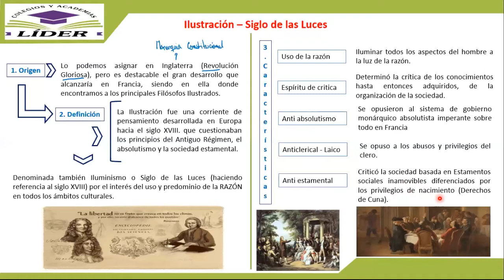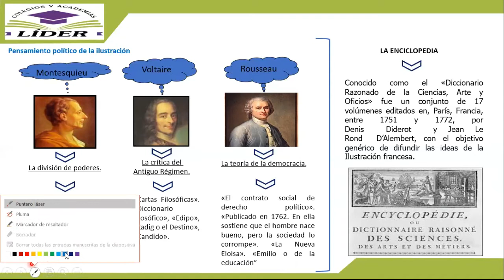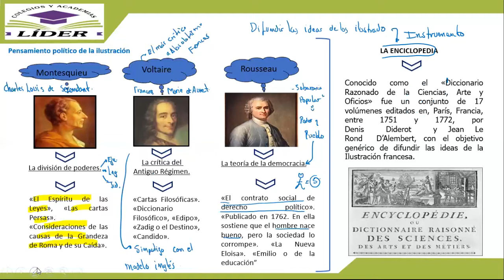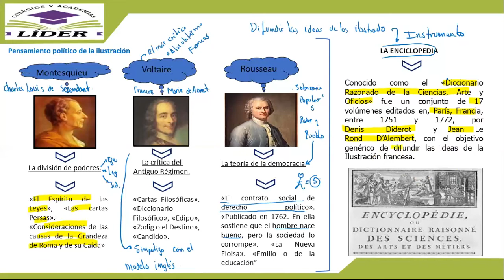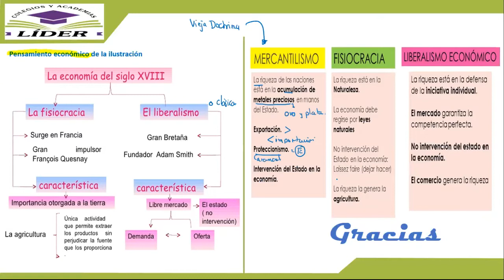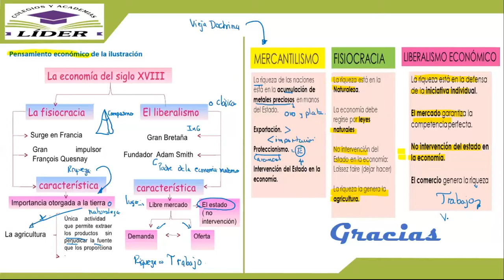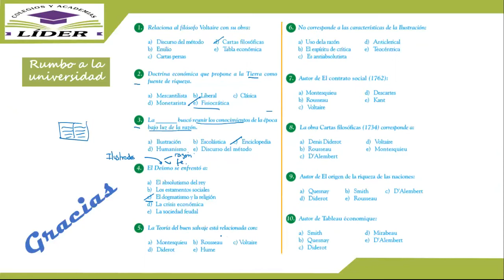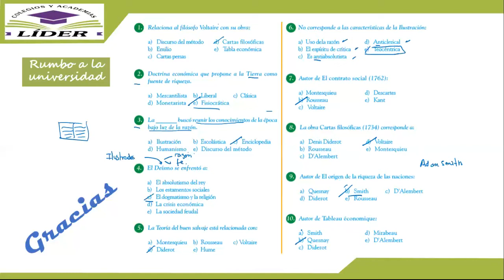ILUSTRACIÓN - HISTORIA UNIVERSAL - NIVEL III - SECUNDARIA